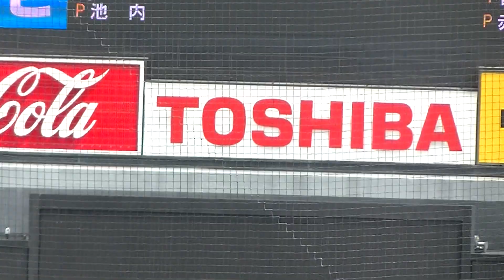赤星 優志～鈴木智也（2年・桐光）を抑えピンチを凌ぐ 【東都大学野球リーグ秋季2021 日本大 対 國學院大 9月13日】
2021年 ドラフト候補たちの再生リストはこちら